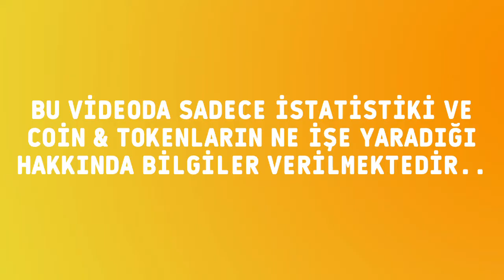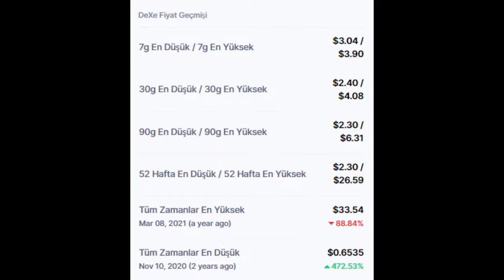DeXe (DEXE) Token piyasa bilgileri ve fiyatı nedir?